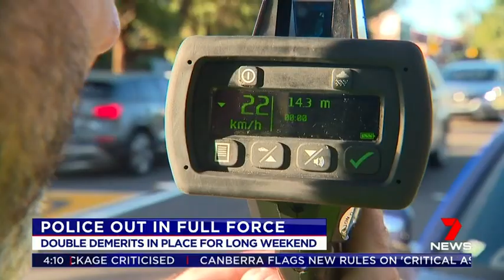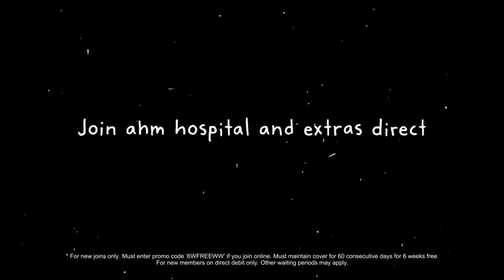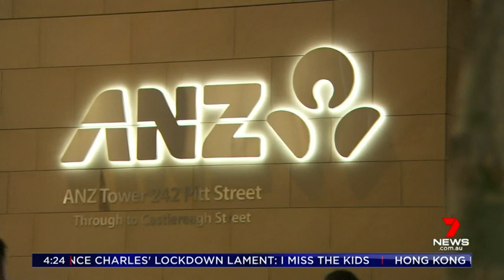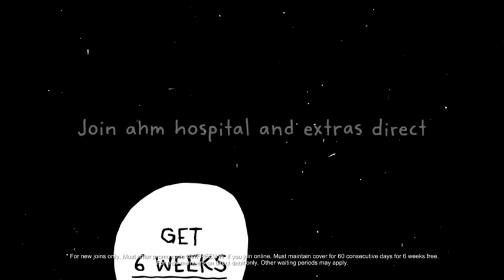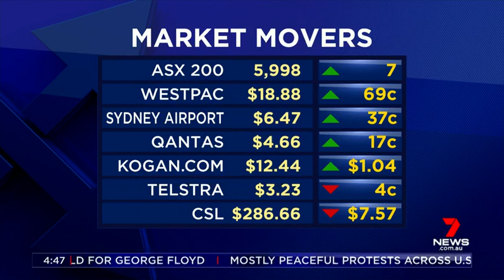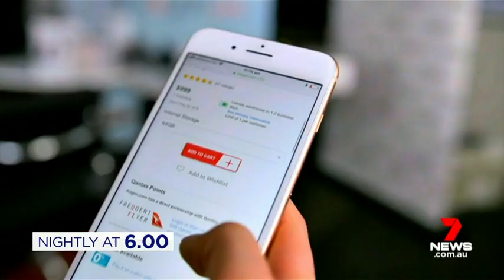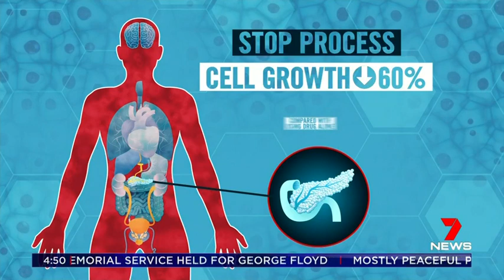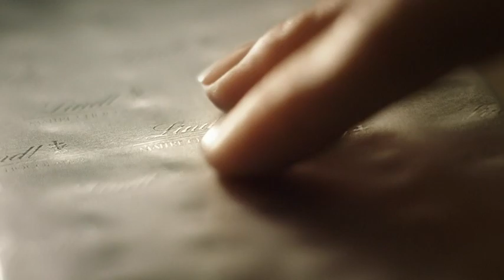Seven's Afternoon News Sydney - 05/06/2020